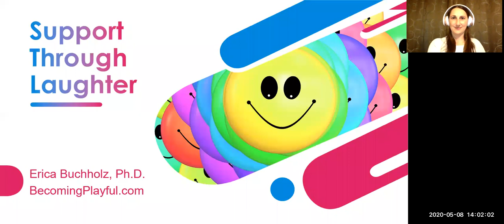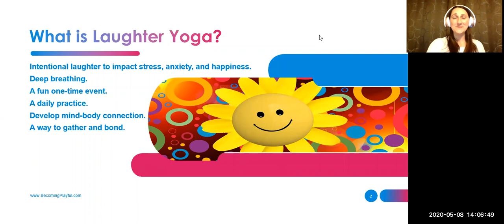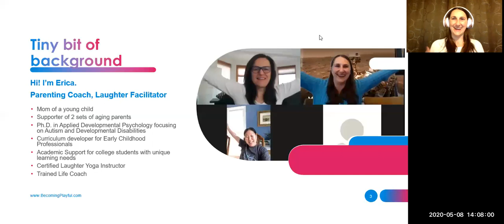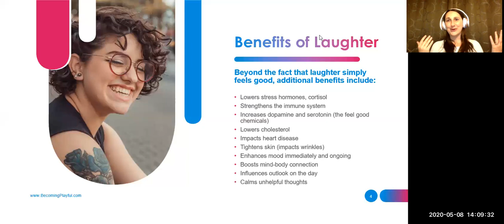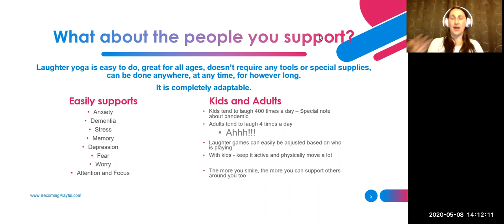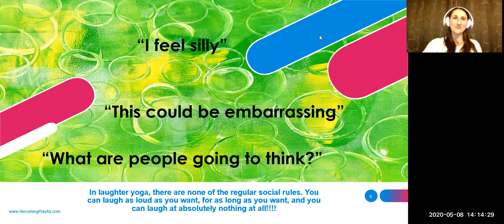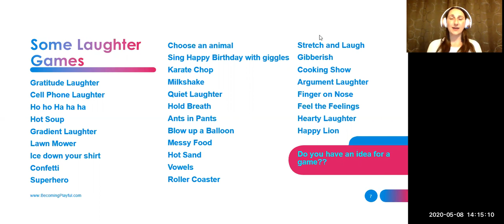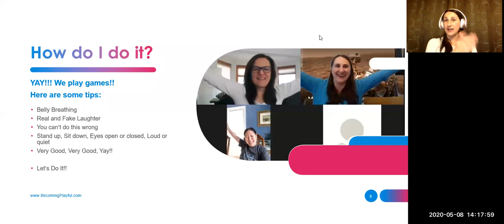Laughter Yoga to Reduce Stress and Anxiety - Caregiver Webinar